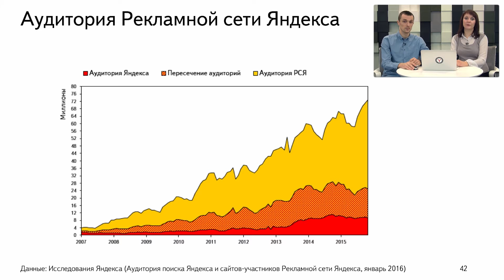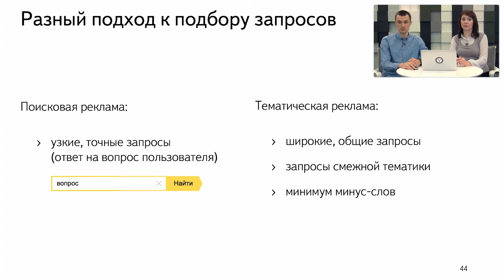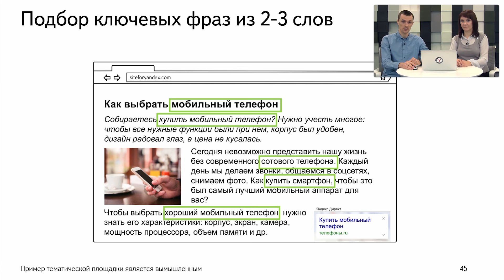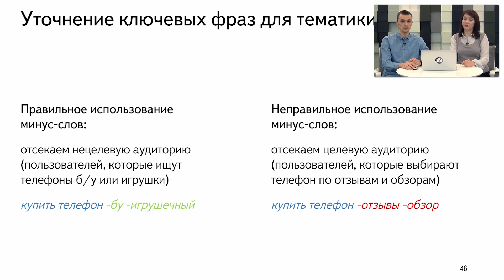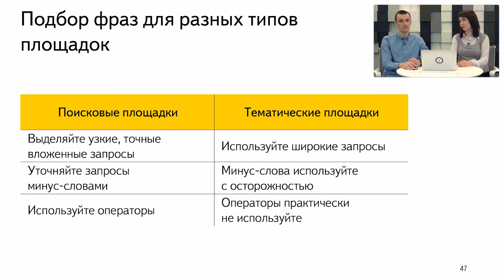03'2016: Как создать рекламную кампанию в Яндекс.Директе. Часть 3: Подбор фраз (тематика)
Вебинар "Как создать эффективную кампанию в Яндекс.Директе". Для начинающих пользователей, март 2016 г.
Докладчики: Елена Поддубная, Антон Соколов.
Вебинар посвящен тому, как создать и запустить свою первую рекламную кампанию в Директе.

Содержание вебинара:
- Где показывается реклама Директа
- Подбор ключевых фраз для поисковых площадок
- Подбор ключевых фраз для тематических площадок
- Создание новой кампании и настройка параметров
- Составление рекламных объявлений
- Прогноз бюджета и выбор стратегии показов
- Модерация, оплата и запуск рекламной кампании
- Повышение эффективности рекламной кампании

Узнайте, кому доверить рекламную кампанию, чтобы не отвлекаться от других задач. Здесь мы рассказываем, как выбрать исполнителя под задачи бизнеса и наладить взаимодействие.